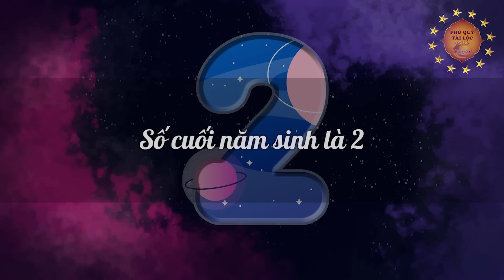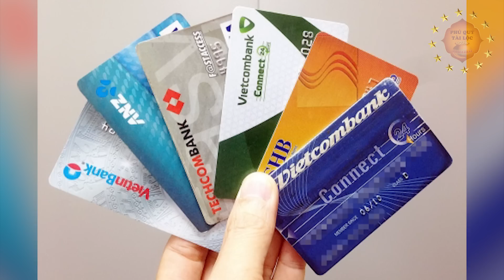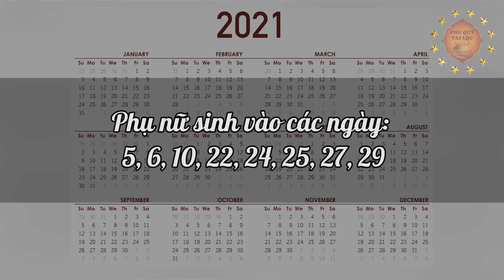Xem SỐ CUỐI NĂM SINH Mà Vào 1 Trong 3 Số XUI XẺO Này Bảo Sao NGHÈO CẢ ĐỜI, Tiền Vàng Đội Nón Ra Đi